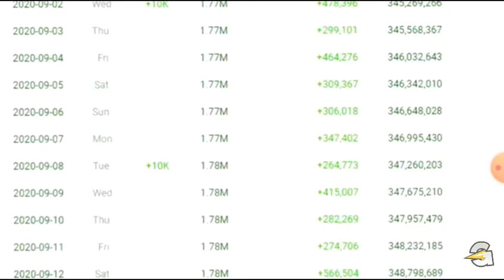18 September 2020